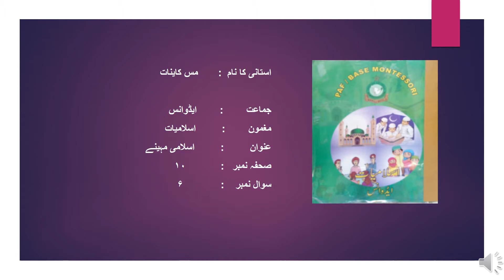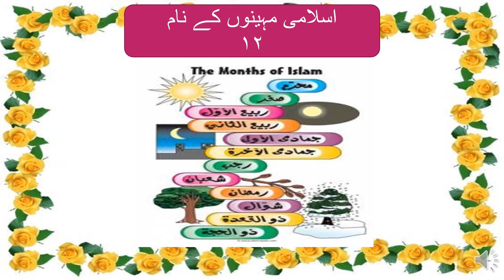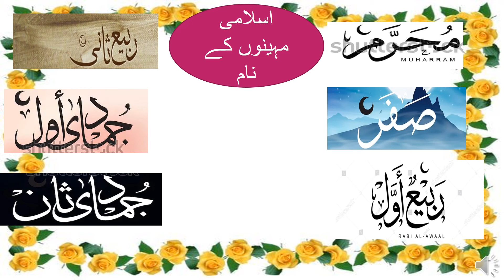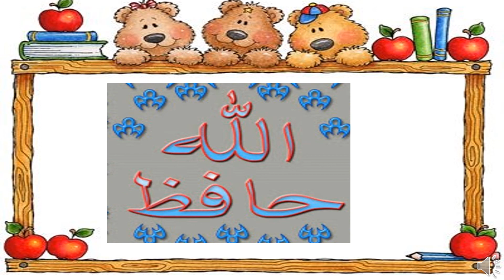isl viedeo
iiiiiikikmmll,